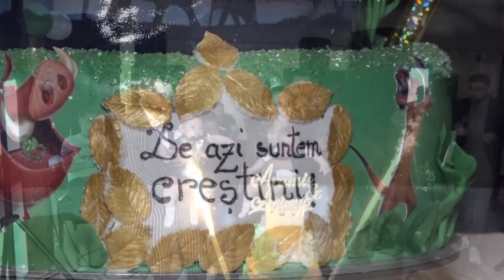Botez.Aramis & Antonio. Medgidia 21 Aug.2021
DGI VIDEO PRODUCTION. Medgidia
NUNTI MEDGIDIA.BOTEZURI .MAJORATE PETRECERI PRIVATE.